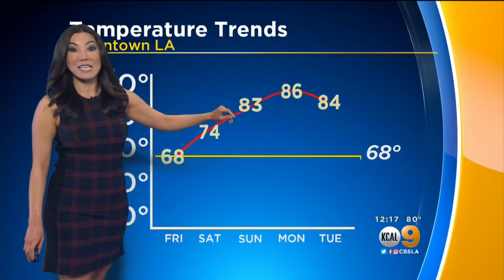Amber Lee's Weather Forecast (Jan. 30)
A warming trend continues with another record-breaking day possible Tuesday. A northwesterly flow will bring mid to high level cloud cover.